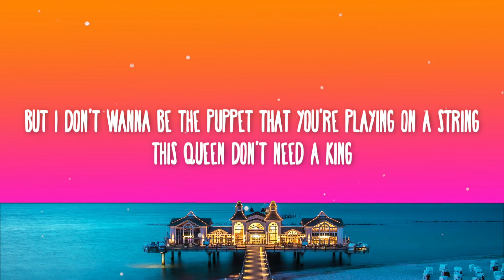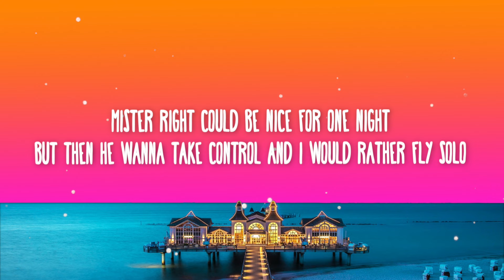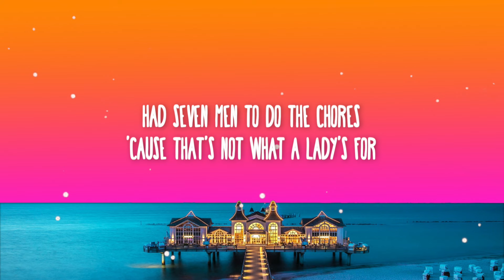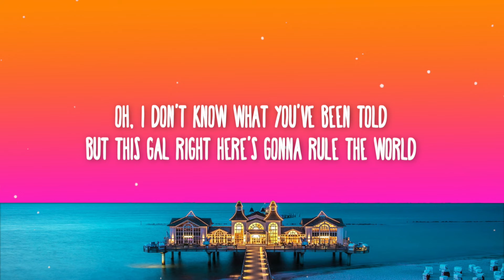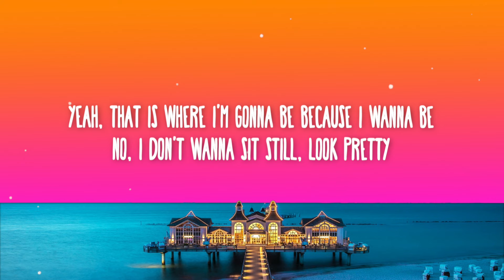Daya - Sit Still, Look Pretty (Lyrics)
📜 Lyrics:

Could dress up
To get love
But guess what?
I'm never gonna be that girl
Who's living in a Barbie world

Could wake up
And make up
And play dumb
Pretending that I need a boy
Who's gonna treat me like a toy

I know the other girlies wanna wear expensive things
Like diamond rings
But I don't wanna be the puppet that you're playing on a string
This queen don't need a king

Oh, I don't know what you've been told
But this gal right here's gonna rule the world
Yeah, that is where I'm gonna be because I wanna be
No, I don't wanna sit still, look pretty
You get off on your nine to five
Dream of picket fences and trophy wives
But no, I'm never gonna be 'cause I don't wanna be

Mister Right could be nice for one night
But then he wanna take control
And I would rather fly solo

Then Snow White
She did it right
In her life
Had seven men to do the chores
'Cause that's not what a lady's for

The only thing a boy's gonna give a girl for free's captivity
And I might love me some vanilla but I'm not that sugar sweet
Call me HBIC

Sure, I'm a pretty girl
Up in a pretty world
But they say pretty hurts
And I don't wanna sit still
I'm a pretty girl
But no, I won't sit still, look pretty